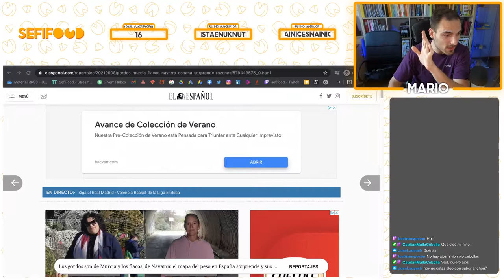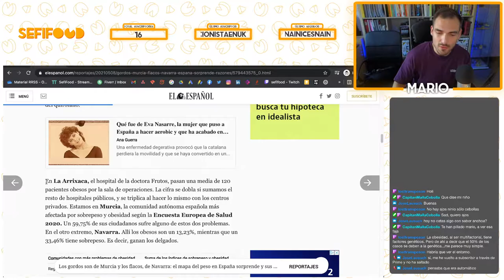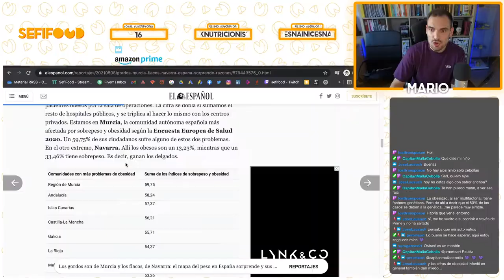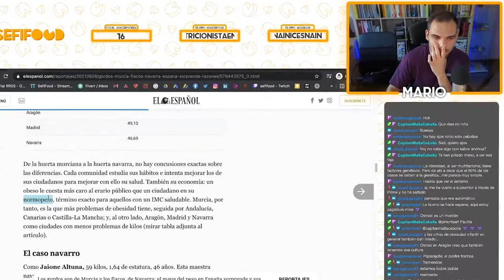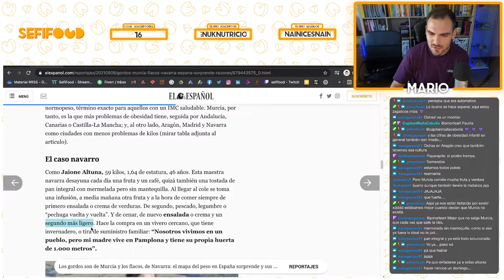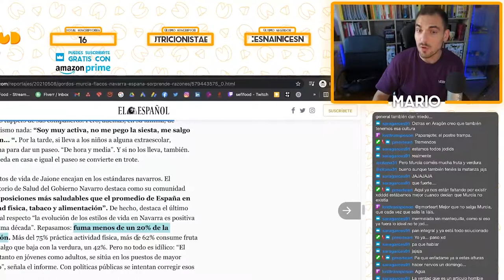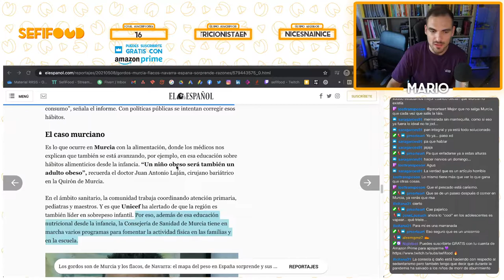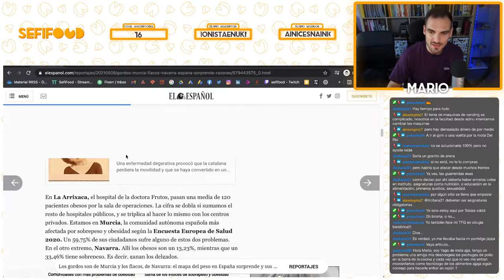LOS GORDOS SON DE MURCIA Y LOS FLACOS DE NAVARRA | Reacción a ARTÍCULO POLÉMICO | SefiFood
Reaccionamos a un polémico artículo que compara las cifras de sobrepeso y obesidad en las distintas Comunidades Autónomas de España. La Región de Murcia sale la peor parada en el ranking. ¿Cuáles crees que podrían ser los motivos? Te leo en comentarios.